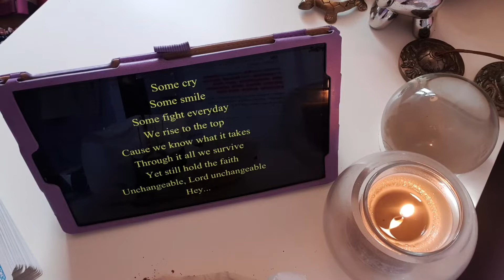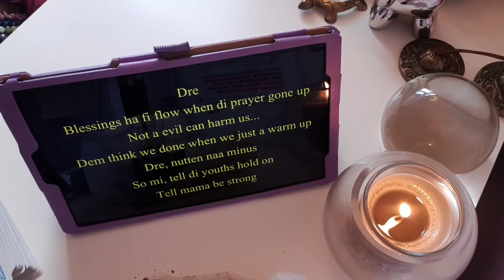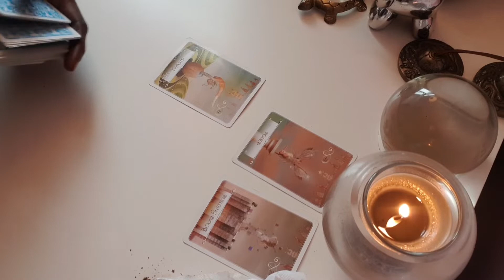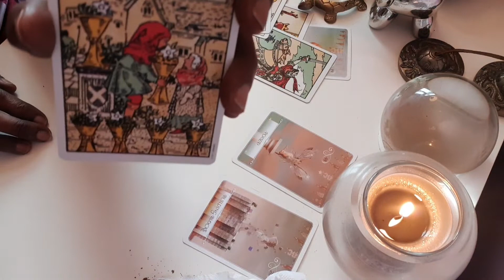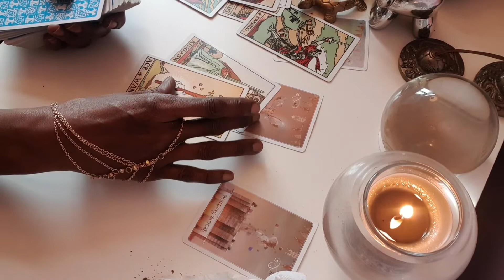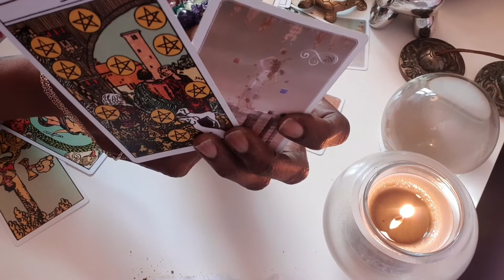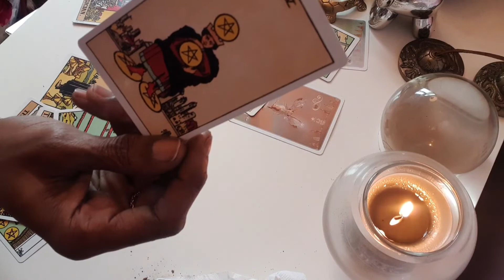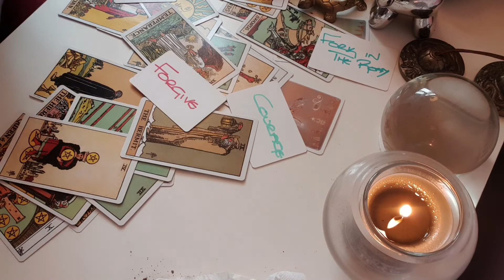Message COURAGE!!🧐🔮🦉🎓🏋🏽‍♀️👊🏾💜🙏🏿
NAMASTE 🤝🏾🤸🏾‍♀️🔮🧐🤔💎🙏🏾🙏🏾🙏🏾💜💜
I AM A FIRM BELIEVER IN GOD THE DIVINE SPIRIT, CREATOR OF THE UNIVERSE💜💜🙏🏿🙏🏿🌈☄...
I have used TAROT & REIKI for DIVINE WISDOM, GUIDANCE through life's challenges.  I was EMPOWERED & Found my LIFE PURPOSE as a GIFTED EMPATHIC HEALER.
I am a TAROT Reader, Qualified Counsellor, Life Coach & Reiki Master & TV presenter... utlize ALL Psychic/Tangible Abilites Gifts to: EMPOWER people to tap into their Inner 🏋🏾‍♀️💜🦉, Find🧭 & Purpose..

£Fromtheashes555...🤝🏾🧐🔮💎🙏🏾💜
Appearing  ON Psychic Today TV LIVE 🔮
🚨⚠️This channel is for ENTERTAINMENT & STRICTLY FOR 🔞 🛑OVER 18's ..ALWAYS OBTAIN PROFFESSIONAL OR MEDICAL ADVICE
ONLY⚠️🚨🚨

🚨🚨🔮🔮For PERSONAL READINGS PRICIN

PRICINGS🧐🔮🤑
45 MIN READING WITH 4 QUESTIONS INCORPORATED £50
25 MIN READING WITH 2 QUESTIONS INCORPORATED £30
10 MIN 1 QUESTION READING £5.55

NAMASTE 💐🦄💜🙏🏾